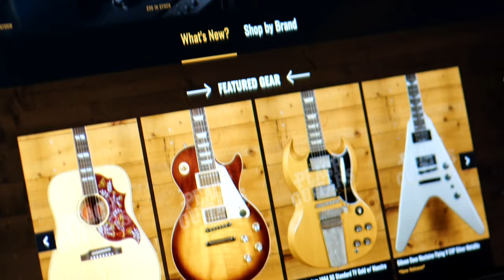No Talking...Just Tones | ESP LTD EC-1000 Vintage Black Duncans